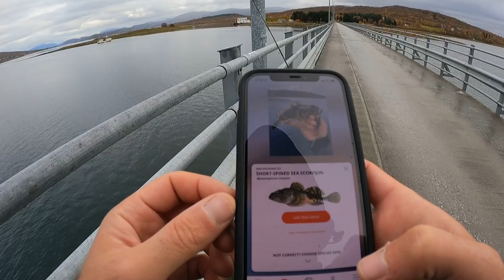CATTURE STRANISSIME DI TUTTI I TIPI! Pescata in Mare da un Ponte in Artico Norvegese [NUOVE SPECIE]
Una pescata in mare da un ponte norvegese che si è rivelata INSOLITA per via di tante catture stranissime di tutti i tipi (oltre che nuove specie).  Buona visione!

L'attrezzatura che ho usato in questo video:
COMBO 1
● Canna: Molix Fioretto Essence Travel Rod 40-100 gr
● Mulinello: Shimano Twin Power 5000 XD 2021
● Filo: Treccia Daiwa J Braid 0.20 mm + Finale Fluorocarbon 0.50 mm
● Esche usate: MajorCraft JigPara Slow 100gr; Jugulo Jig Fast Sinking 42 gr; Trave Orata da Barca Amato con esche naturali

COMBO 2
● Canna: John&Cod 1/4 oz - 3/4 oz
● Mulinello: Daiwa BG MQ 3000
● Filo: Treccia Daiwa J Braid 0.16 mm + Finale Fluorocarbon 0.30 mm
● Esche usate: Molix Jugulo Wide Jig 15gr; Molix Trago Spin Tail F&B Custom Colour; Esche Naturali

● Tutti i prodotti Molix li puoi acquistare online su Boscolo Sport

Novembre 2021